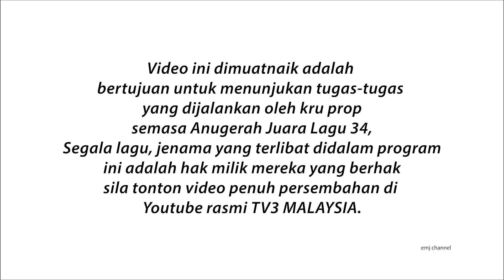DRAMA BAND:PANIK!! Kru COLLAPSE semasa setup set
Memaparkan cabaran dan rintangan yang di lalui oleh petugas-petugas Prop untuk menjayakan persembahan-persembahan di ANUGERAH JUARA LAGU 34. View dari belakang pentas yang jarang dapat di lihat.

juga teruskan menyokong industri hiburan tanah air dengan menonton Youtube rasmi dari artis dan TV3 Malaysia.